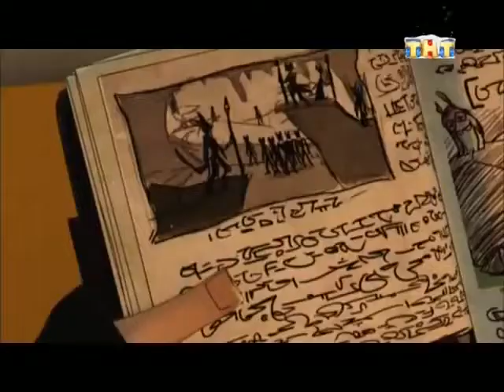Slugterra sezonul 5 episodul 6